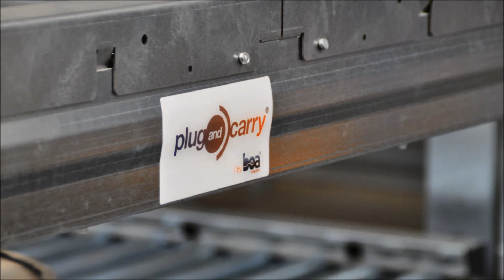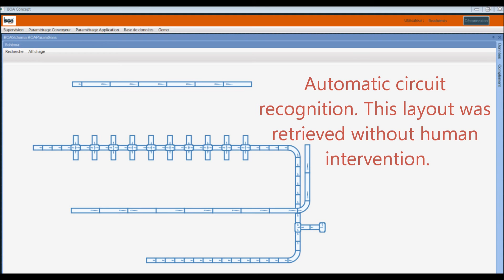Présentation du sytème Plug&Carry® de Boa Concept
Découvrez le convoyeur modulaire intelligent Plug&Carry® en action!